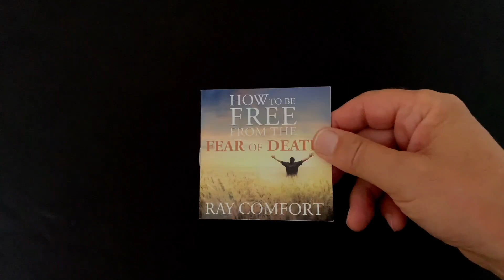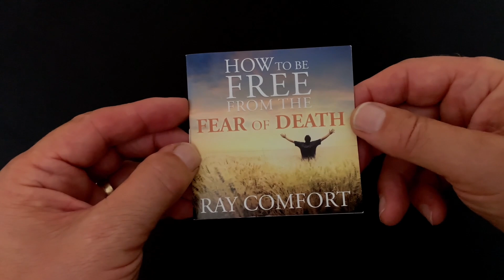He was ok until I mentioned Jesus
Ray Comfort talks with a young steam-punker and shares the gospel with him. It all seemed normal...until Jesus was brought up. Get the "How to Be Free from the Fear of Death" gospel tract booklets